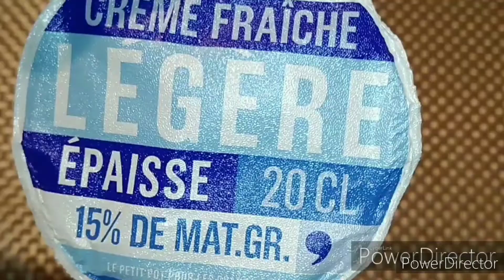Dessert aux bananes Caramélisées😋